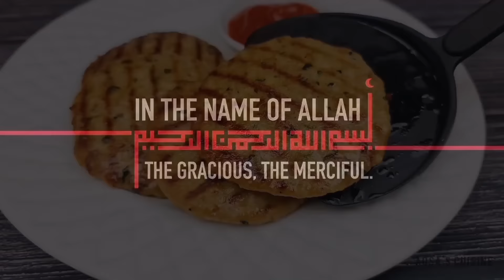Chicken Kabab ❗️5 Recipes Ramadan & Eid Special, Turkish Adana Kebab, Seekh Kabab, Malai Boti Kabab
Chicken Kabab 5 Unique & Easy Recipes, Turkish Adana Kebab, Seekh Kabab, Malai Boti Kabab, Chicken Cheese Patty, Chapli Kabab

➡️➡️➡️➡️Enable Subtitles (cc)and select your language ⬅️⬅️⬅️⬅️